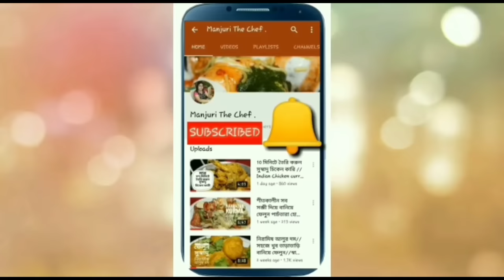Dim Bhapa recipe |গরম ভাতের সাথে আর কিছুই লাগবে না যদি ডিমের এই পদ থাকে| Bengali Steamed Egg Recipe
Bengali delicious egg recipe